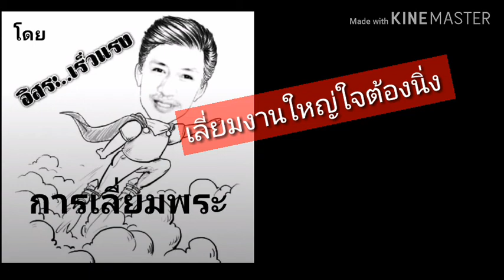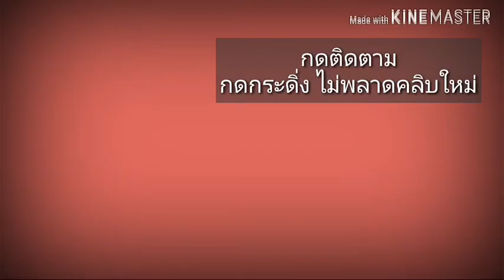Preview : เลี่ยมงาน(พระ)ใหญ่ใจต้องนิ่ง!!! ไว้เป็นแนวทาง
Preview : เลี่ยมงานใหญ่ใจต้องนิ่งให้ความรู้เทคนิคเลี่ยมพระกันน้ำ เรียนรู้การเลี่ยมกรอบพระ ให้มีความสุขและสนุกกับการสร้างสรรค์ ไอเดียใหม่ๆ นวัตกรรมในการพัฒนาผลงานการเลี่ยมกรอบพระต่างๆ วิธีการเลี่ยมพระอย่างมืออาชีพ วัสดุอุปกรณ์ต่างๆที่ใช้เลี่ยมพระ สร้างจินตนาการรวมทั้งไอเดียใหม่ๆขับเคลื่อนสังคม

ติดตามคลิบใหม่ที่ ช่อง การเลี่ยมพระ โดย อิสระ เร็วแรง
หรือที่แฟนเพจ

ที่ email

🌟 IDline: wacbyissara

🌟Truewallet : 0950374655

หรือที่
ธ.ไทยพาณิชย์ เลขที่บัญชี 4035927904